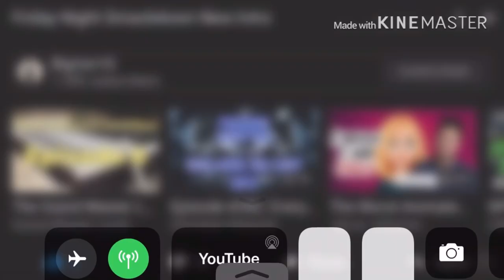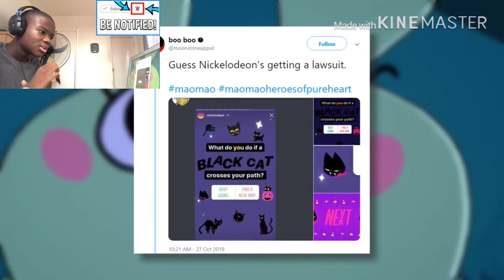Vailskibum94 - Nickelodeon STEALS Cartoon Network's Mao Mao REACTION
Nickelodeon CartoonNetwork Stole link to razor website, any purchase made through link i will get a cut of